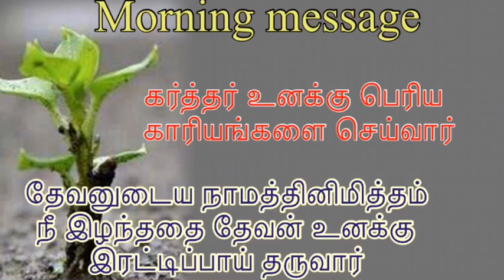TPM message | Morning message | Pastor Durai | Christian message | Jesus with us | CPM